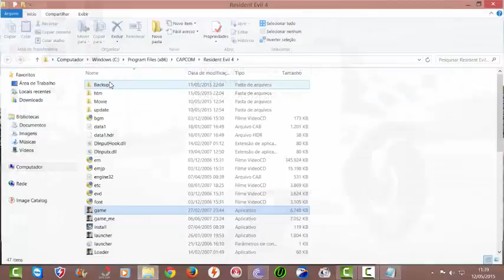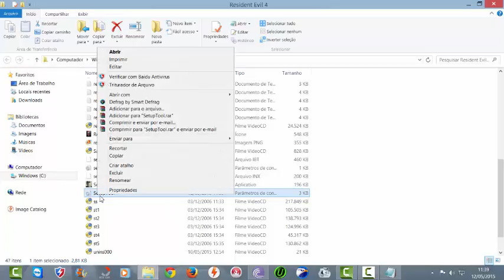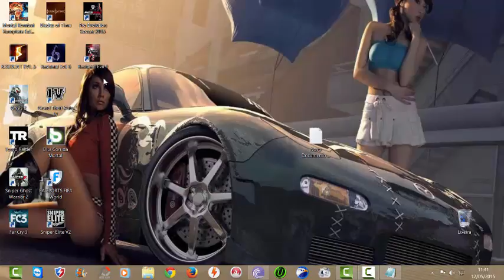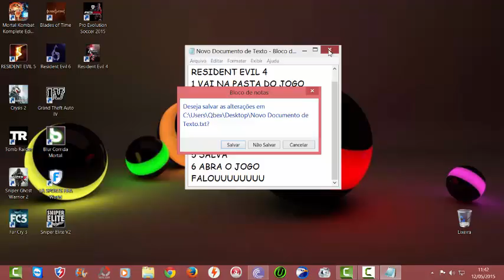como aumentar a resolução da tela no resindent evil 4 pc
você pode mudar a resolução o que você quiser.